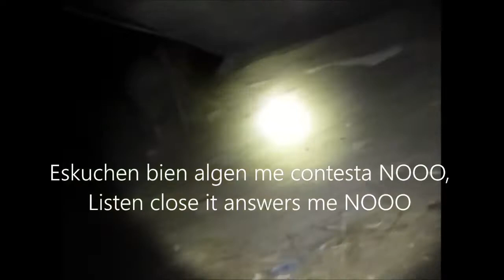Happy Halloween! Feliz Halloween! Zacharias canal :O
OMG! They say a lady in white shows up! Disen que una mujer de blanco sale!